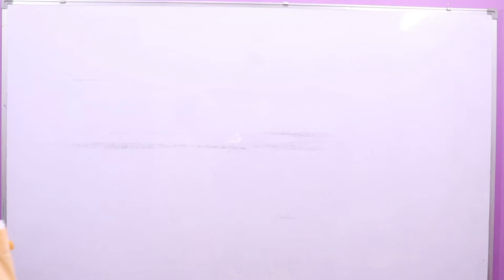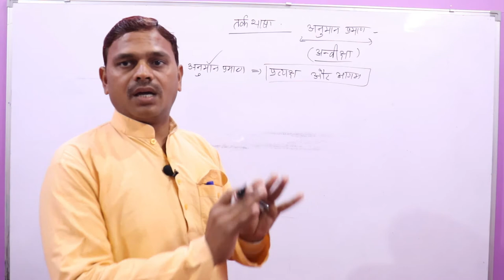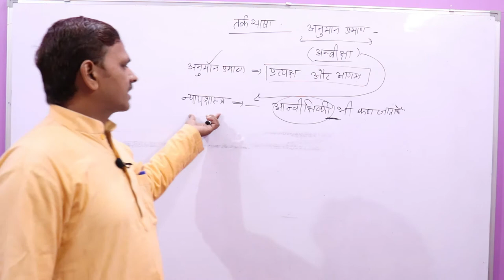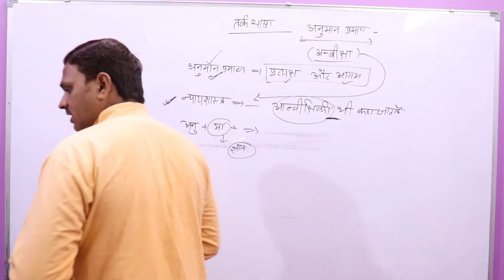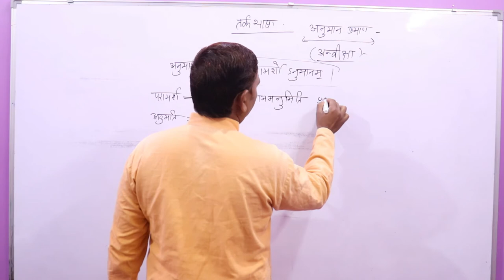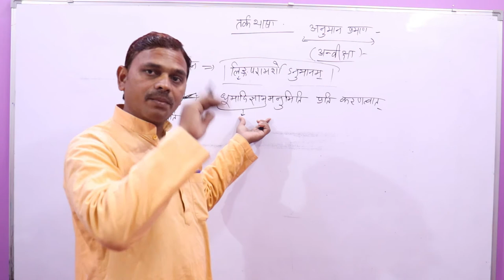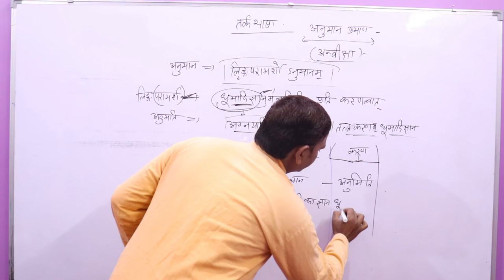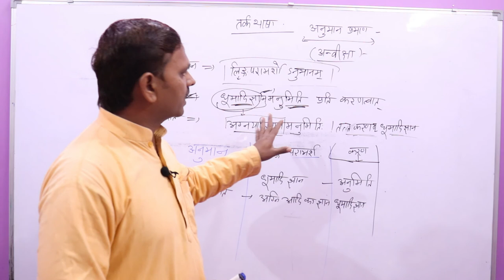Tark bhasha in Sanskrit,Tarkbhasha ,Anuman Praman,अनुमान प्रमाण,तर्कभाषा ,Darshan.दर्शन-भाग-०6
Tark bhasha in Sanskrit,Tarkbhasha ,Anuman Praman,अनुमान प्रमाण,तर्कभाषा  ,Darshan.दर्शन

1 )Tark bhasha  in Sanskrit, Tarkbhasha ,praman,प्रमाण , तर्क भाषा  ,Darshan. दर्शन
2)Tark bhasha  in Sanskrit
3 )Tarkbhasha
4)तर्क भाषा
5)Darshan
6)दर्शन
7)AnumanPraman
8)अनुमानप्रमाण
9)karan
10)कारण
11)sanskritdarshan

Tark bhasha in Sanskrit, Tarkbhasha ,praman,प्रमाण , तर्क भाषा ,Darshan. दर्शन
Tark bhasha in Sanskrit